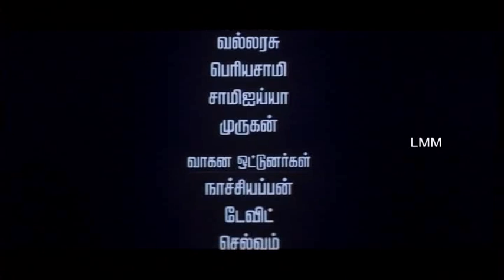Balam | Latest Super Hit Movie HD | Arvind Vinod | Deepa Chari | clip10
Balam is a 2009 Tamil romantic film written and directed by Murali Krishna. The film stars Arvind Vinod and Deepa Chari, while Suhasini and Rahman appear in further supporting roles. Featuring music composed by Yugendran, the film was released on 25 December 2009.

MOVIE : Balam
CAST : Arvind Vinod | Deepa Chari
DIRECTED BY : Murali Krishna